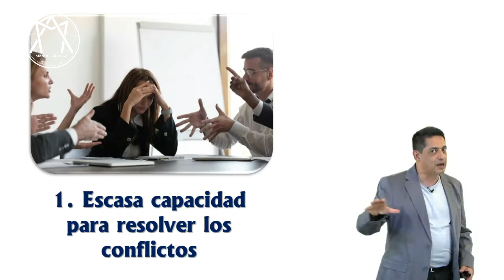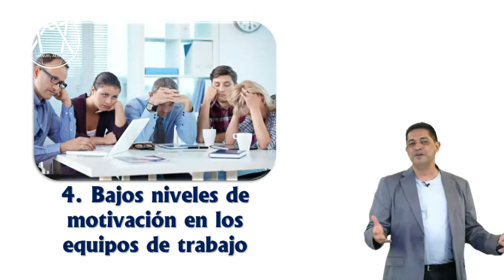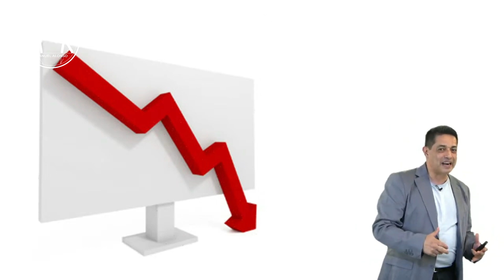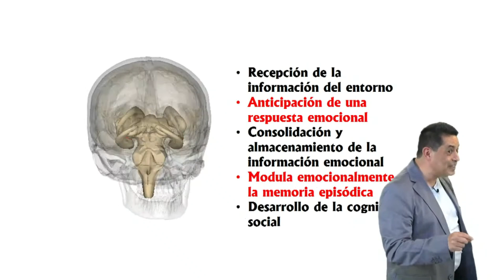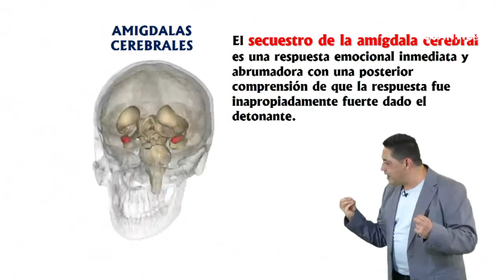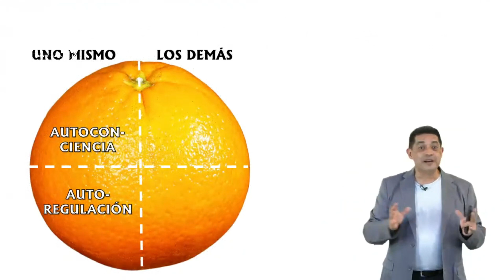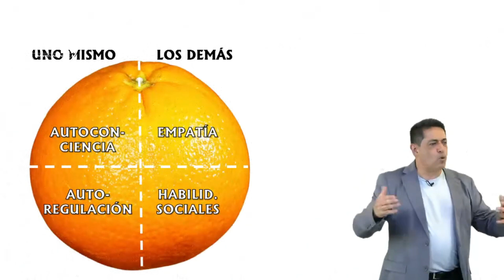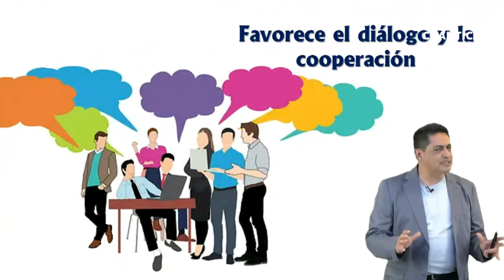Inteligencia Emocional en el Trabajo Manuel Alonso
Hoy en día, las empresas buscan encontrar profesionales altamente calificados y que posean la capacidad para  comunicarse y adaptarse dentro del ambiente laboral, como lo es el reconocer tus propios sentimientos y los de los demás, de motivarnos y de manejar adecuadamente las relaciones. Por ello te enseñamos distintos consejos que te enseñarán por que es importate tu 𝗜𝗡𝗧𝗘𝗟𝗜𝗚𝗘𝗡𝗖𝗜𝗔 𝗘𝗠𝗢𝗖𝗜𝗢𝗡𝗔𝗟 𝗘𝗡 𝗘𝗟 𝗧𝗥𝗔𝗕𝗔𝗝𝗢 🤩

Dirigido por: Coach & Trainer Manuel Alonso

Si deseas obtener material digital de nuestro webinar dale click al siguiente enlace ▶️